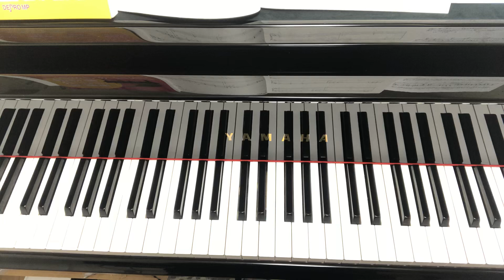Forever Love 初級ピアノ ゆっくり